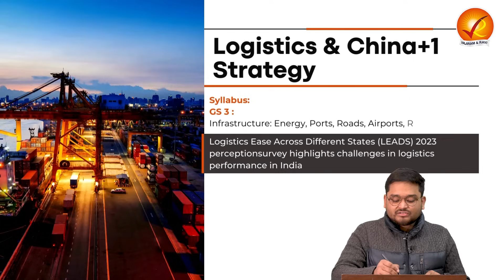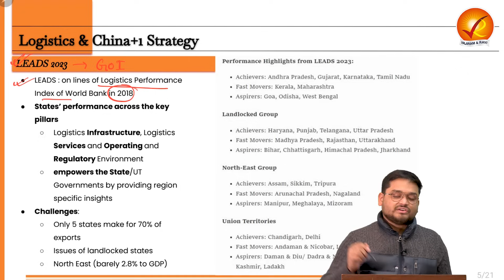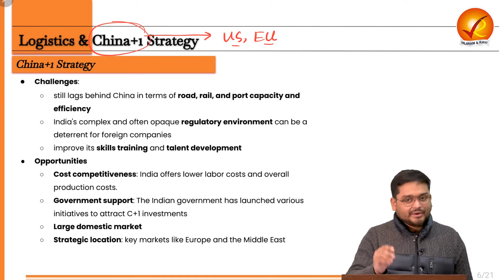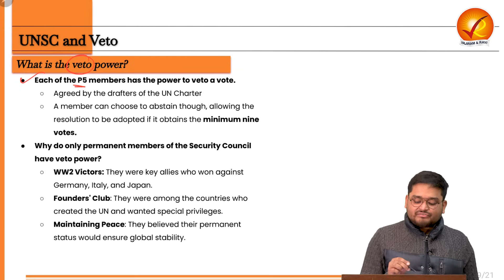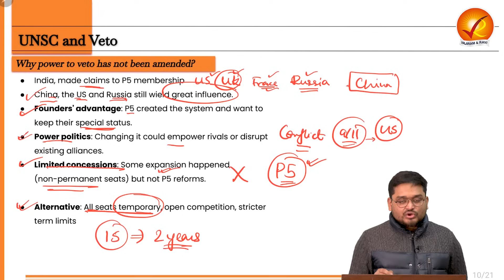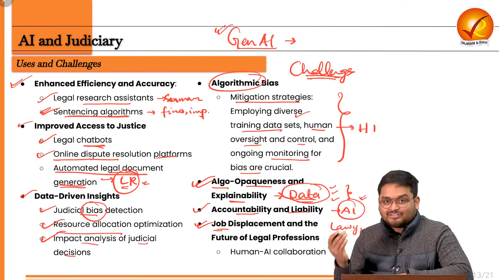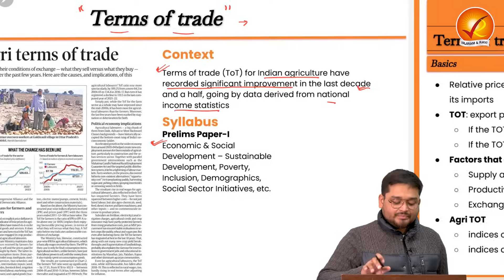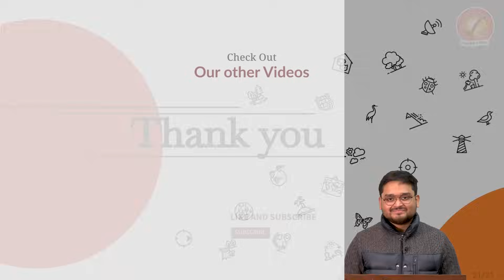The Analyst | 18th December 2023 | Vajiram & Ravi | Daily Newspaper Analysis | Current Affairs Today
00:00 Introduction

01:27 Logistics & China+1 Strategy

20:02 UNSC and Veto

32:15 AI and Judiciary

43:36 Terms of trade

49:10 Forest Rights Act, 2006